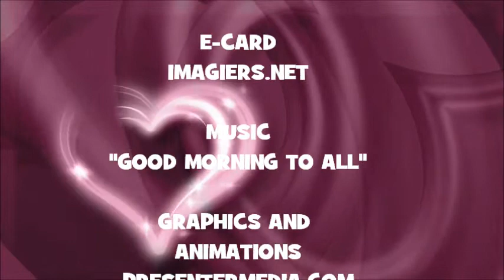¡FELIZ CUMPLEAÑOS LUKAS!